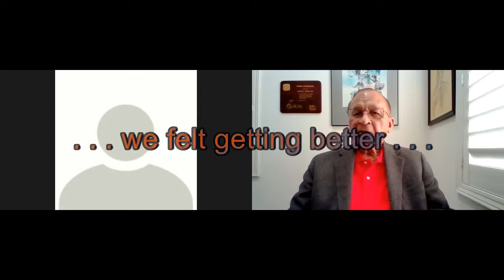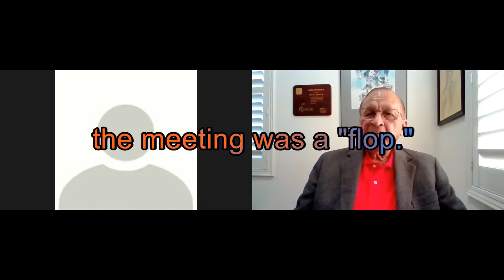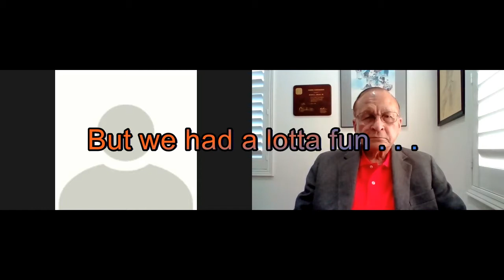UPHS 1950 Zoom Meeting #6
Sixth monthly Zoom Meeting of the U. P. High School Class of 1950.